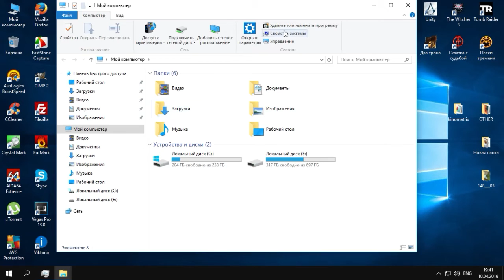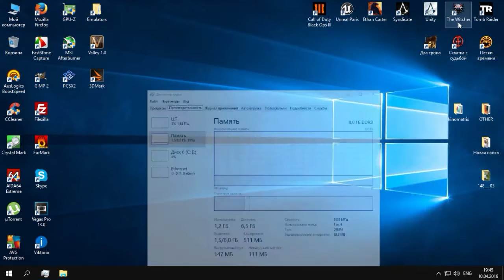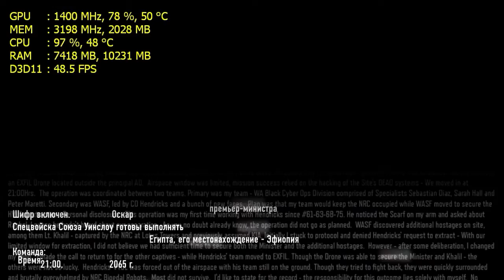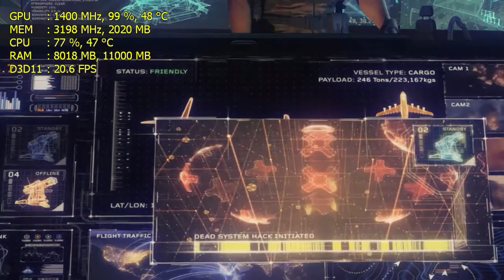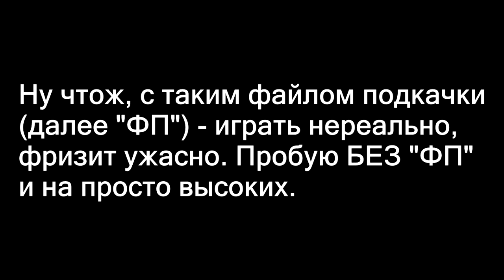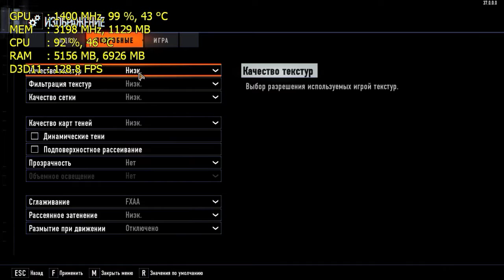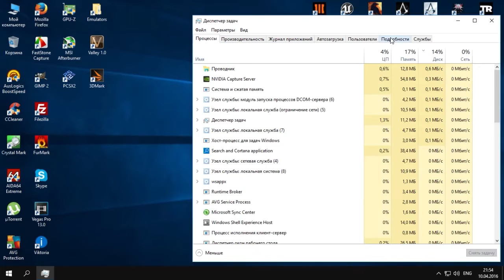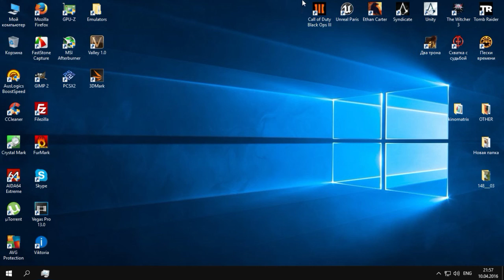Black Ops III - независимая экспертиза (i3-2120 + GTX750 2GB)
Пиздец насколько эти пидоры охуели, я даже не ожидал что такое возможно. Вангую следующая часть будет без палева жрать все 20гб оперативы, а тупые рабы все схавают - этож популярно дохуя.

03:23 - Ультра, без файла подкачки
05:14 - Ультра, 6144мб файла подкачки
12:25 - Высокие, без файла подкачки
13:06 - Высокие, 4096мб файла подкачки
17:10 - Минимум, без файла подкачки
18:30 - Выводы.

// Конфиг компа
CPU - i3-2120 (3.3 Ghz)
GPU - GTX750 2GB OC
MB - Gigabyte GA-Z68AP-D3
RAM - 8Gb (1333 Mhz)
HDD - WD Black (1Tb, SATA 3.0)